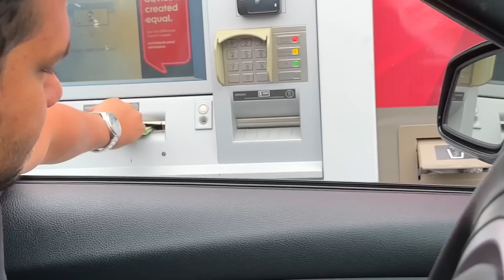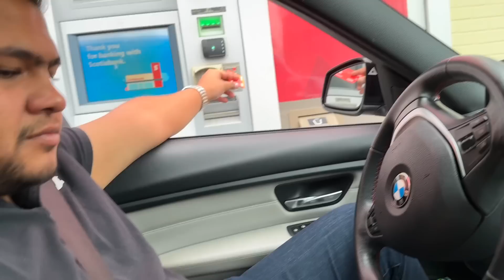MUSTANG 🚘SE MALIBU KA SUFFER?! 😂🥹 Ek gaadi humne bhi leli! 😂